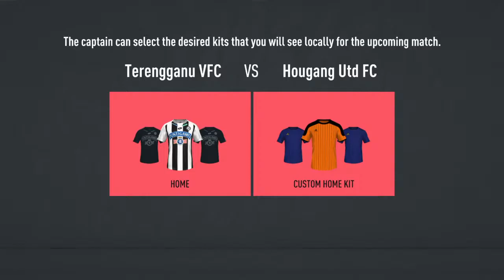Terengganu VS Hougang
WELCOME TO SYNDICATE VFC OFFICIAL YOUTUBE CHANNEL

Follow SYNDICATE VFC for more!

WELCOME TO SYNDICATE VFC

SYNDICATE VFC  - FIFA virtual pro club team based in Malaysia. Established on August 2018. MY | SG | BN | IN

Syndicate VFC player list and kit number

1. Prabok309 - 30 (MANAGER)
2. cyryx80 - 14       (CAPTAIN)
3. rayzoseven - 24 (VICE CAPTAIN)
4. kiderlaa - 3         ( ASSISTANT MANAGER)
5. ArcHtunG - 28
6. nabiyldean - 23
7. MarcoAfiq21 - 21
8. fidibarber - 30
9. SusuPekat - 7
10. SyaziqShah - 17
11. Izzarshaa- - 33
12. farrizjusoffe - 11
13. ezpada1511 - 1
14. iky-ikhram - 69
15. elfczee - 8
16. PojieRyuu7 - 10
17. Unixgelora - 16